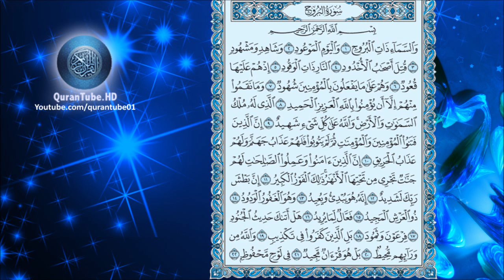عبدالعزيز الزهراني | 085 : سورة البروج | حفص عن عاصم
سورة البروج للشيخ عبدالعزيز الزهراني , برواية حفص عن عاصم + متابعة نصية للآيات
Surat Al-Borooj by Abdulaziz Al-Zahrani + Arabic text trailing

۩ التعريف بالسورة :

1) سورة مكية .
2) من المفصل .
3) آياتها 22 .
4) ترتيبها الخامسة والثمانون .
5) نزلت بعد سورة الشمس .
6) بدأت السورة باسلوب قسم " والسماء ذات البروج " و ذكرت قصة أصحاب الأخدود .
7) الجزء (30) ـ الحزب ( 59) ـ الربع ( 4) .

۩ محور مواضيع السورة :

يَدُور ُ مِحْوَرُ السُّورَةِ حَوْلَ العقيدة الإسلامية، وَحَادِثَةِ( أَصْحَاب الأُخْدُودِ) وَهِيَ قِصَّةُ التَّضْحِيَةِ بالنَّفْسِ في سَبِيلِ العَقِيدَةِ وَالإِيمَانِ.

▬▬▬▬▬▬▬▬▬▬▬▬ஜ۩۞۩ஜ▬▬▬▬▬▬▬▬▬▬▬